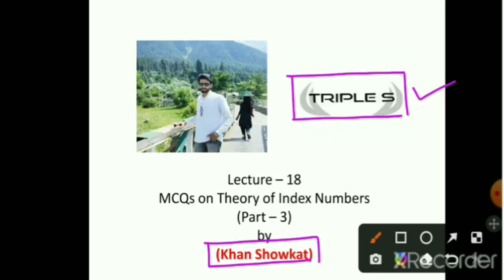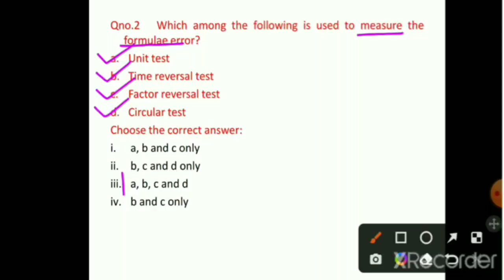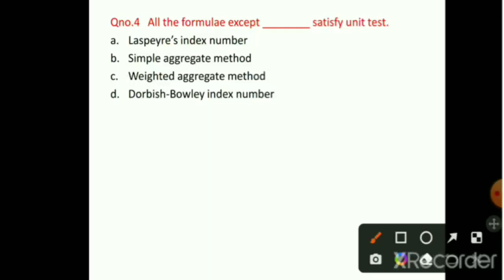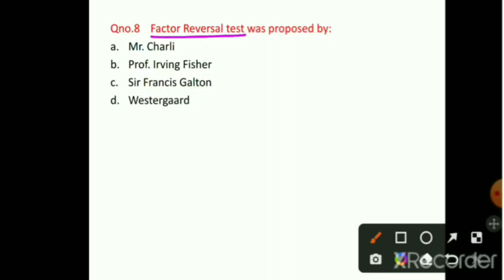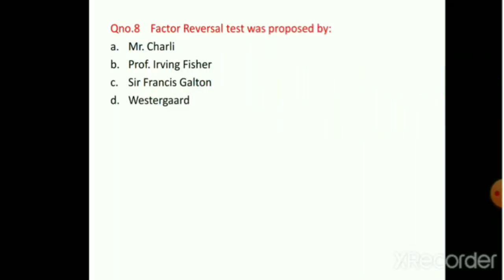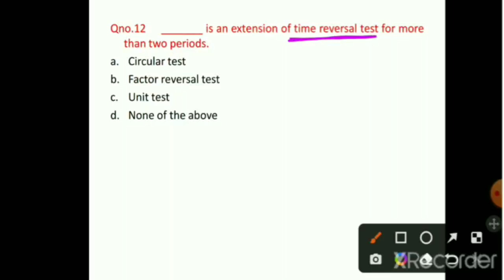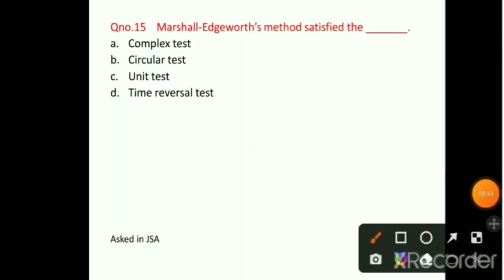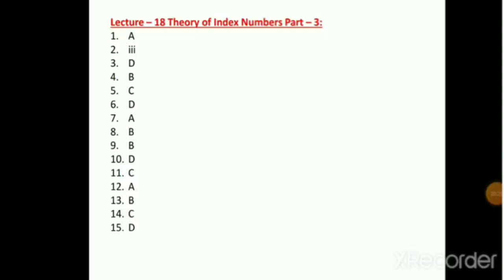Theory of Index Numbers - Part 3 : Important MCQs by Showkat Sir for Finance Accounts Assistant